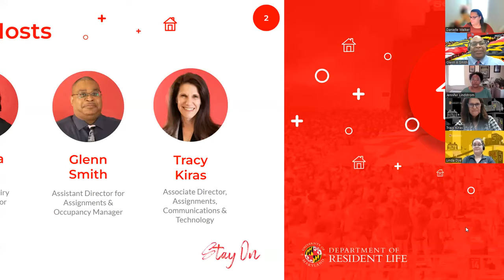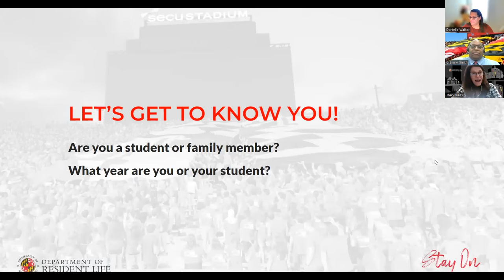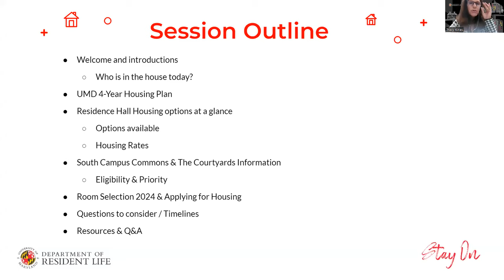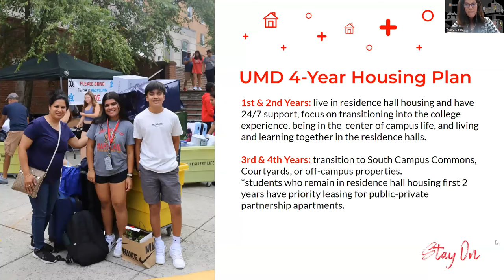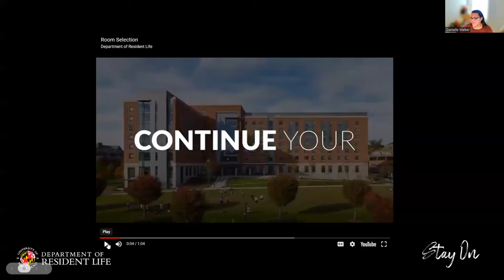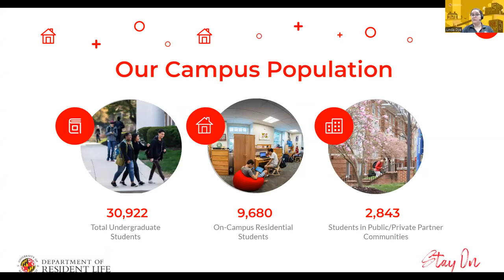2024-2025 Housing Options Webinar w/ the Department of Resident Life